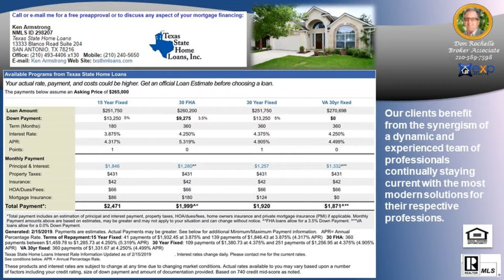Number #1 Selling Agent in FAIR OAKS RANCH Subdivision 78015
Number #1 Selling Agent in FAIR OAKS RANCH Subdivision 78015 - Call/Text Don at Top Buyer Top Listing Agent in FAIR OAKS RANCH Subdivision FAIR OAKS RANCH 78015 Number #1 Listing Agent Number #1 Buyer Agent in FAIR OAKS RANCH Subdivision FAIR OAKS RANCH 78015 - Real Estate Broker - Realtor - MBA - Artist with over 20 years of experience, personally handling over $120 million in real estate transactions from the first time home buyer to multi-million dollar residential and commercial properties in multiple markets.  Native San Antonian with knowledge of all parts of the city and the pulse of changes to come. San Antonio, Texas, Bexar County and surrounding counties: Comal, Kendall, Guadalupe, Medina, Bandera, Real, Uvalde, Gillespie and Hill Country.  Call/Text Don at , ASK ABOME UT DISCOUNT MOVE UP PROGRAM Hiring an experienced agent/broker and knowing how to qualify him or her, see article seems to be most logical thing to do to assist a person/family with home buying or selling which is usually the largest single personal investment transaction of most people. It is not the brokerage company but the individual agent that counts and the experience they bring with them.  Many buyers and sellers feel more comfortable or obligated to work with a friend or relative agent but financially successful people research who is the best to handle significant investments, not rely on who they know in their circle, Choose wisely!   Don Rochelle Realty Group at EXP Realty : Interested in Art - I am also an Artist using found objects of metal , wood, and stone making wood sculptures, functional art. , see YouTube channel Piddler Found Art